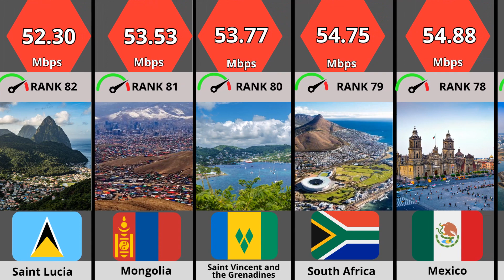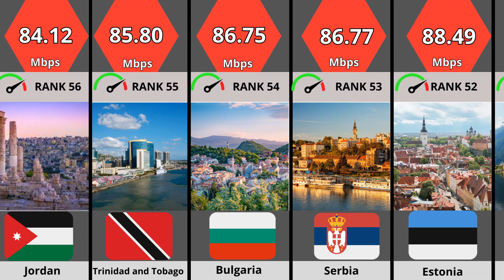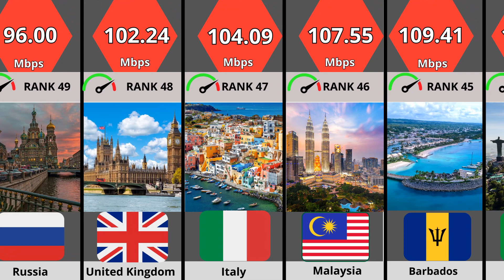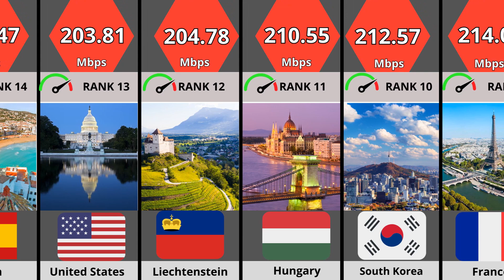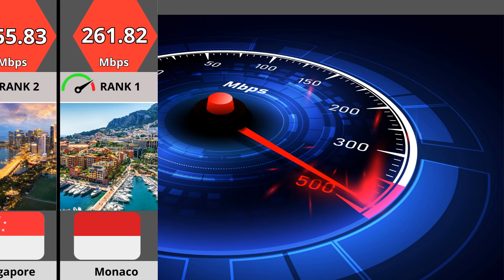TOP 100 Countries With Fastest Internet Speed || Compare World Fastest Internet Speed by countries.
Welcome to watch the video TOP 100 Countries With Fastest Internet Speed. Compare World Fastest Internet Speed by countries.
As our world becomes exponentially more digital, internet speed has become a critical factor in bridging communication gaps, accessing information, and enhancing economic performance. From commerce to education, the importance of a robust internet infrastructure and speedy connectivity can't be overstated. This list offers a broad overview of current internet speeds across the globe.
This list of countries is compiled from slowest to highest speed.
TOP 5 countries with the highest Internet speed:
1.Monaco
2.Singapore
3. Hong Kong
4.Romania
5. Switzerland.

Every day we create the interesting content for you and you will know something new mysterious, amazing and interesting facts.